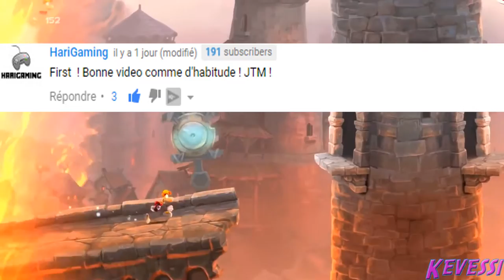500 !!!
Cimer pour les 500 abonnés , vous êtes trop des 500 lol, merci
Alors dancons XD
SUB4SUBSUB4SUBSUB4SUBSUB4SUBSUB4SUBSUB4SUBSUB4SUBSUB4SUBSUB4SUBSUB4SUBSUB4SUBSUB4SUBSUB4SUBSUB4SUB